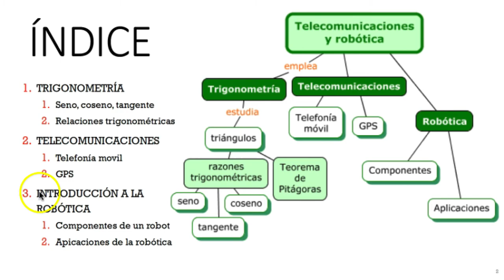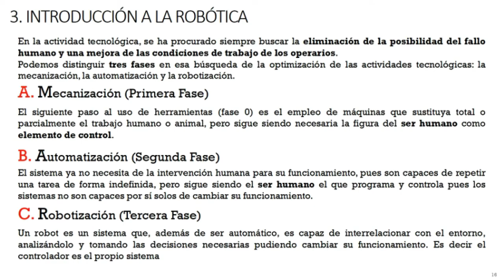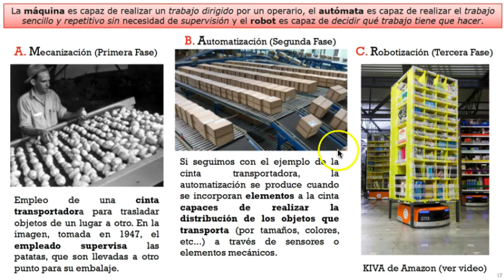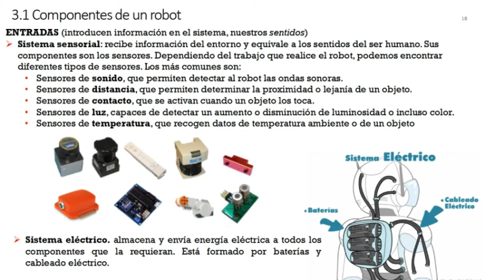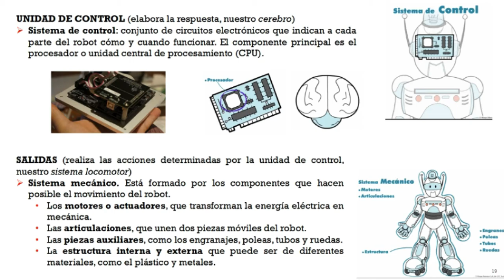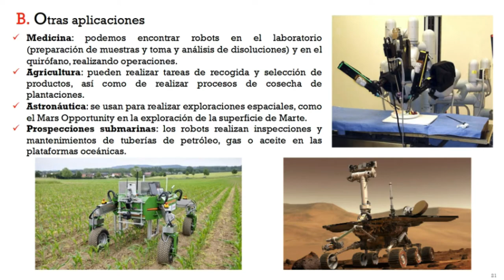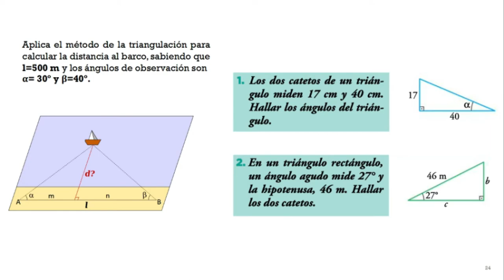3. Introducción a la robótica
Enseñanza de Personas Adultas (ESPA II)
ÁMBITO CIENTÍFICO TECNOLÓGICO
➡️ Bloque 11. Electrónica y nuevos avances en el campo de la comunicación
✅ Tema 3. Telecomunicaciones y robótica
3️⃣ Introducción a la robótica

📚 ¿Quieres toda esta información en formato papel?

🔴 RESUMEN
Buscando una mejora de los procesos que forman una actividad industrial, el ser humano ha introducido las máquinas, capaces de realizar un trabajo dirigido por un operario, los autómatas, capaces de realizar el trabajo sencillo y repetitivo sin necesidad de supervisión y los robots,  capaces de decidir qué trabajo tienen que hacer.
Un robot está formado por diferentes sistemas:
• Sistema mecánico. Está formado por los componentes que hacen posible el movimiento del robot (Los motores o actuadores, las articulaciones, las piezas auxiliares y la estructura interna y externa).
• Sistema eléctrico: almacena y envía energía eléctrica a todos los componentes que la requieran (baterías y cableado eléctrico).
• Sistema de control: conjunto de circuitos electrónicos que indican a cada parte del robot cómo y cuando funcionar. El componente principal es el procesador o unidad central de procesamiento (CPU).
• Sistema sensorial: recibe información del entorno y equivale a los sentidos del ser humano. Sus componentes son los sensores.
Podemos encontrar aplicaciones de la robótica en multitud de campos: industria, medicina, agricultura, astronáutica e incluso en tareas domésticas.